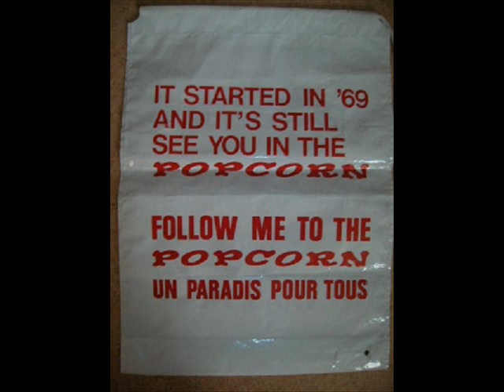GENE & THE ESQUIRES SPACE RACE 2